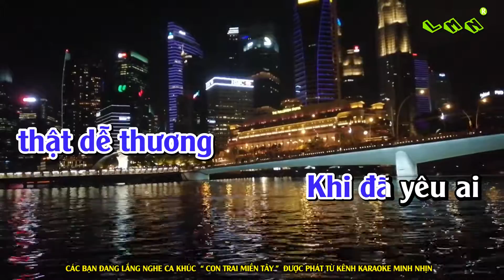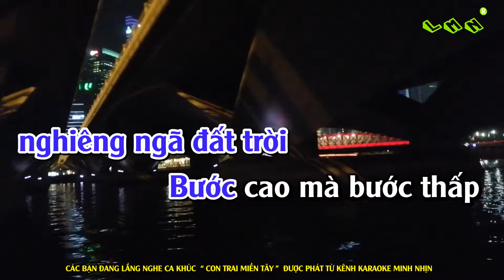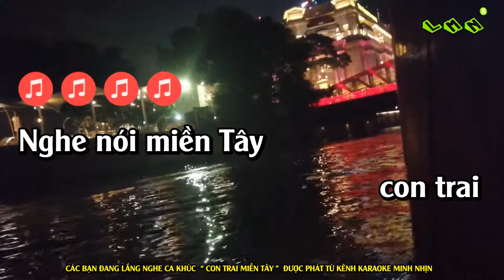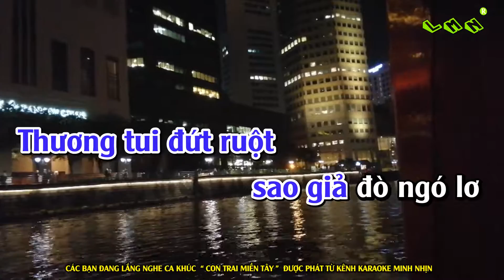Con Trai Miền Tây - Karaoke | Tone Nam | 2020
Con trai miền Tây
Sáng tác: Vũ Quốc Bình |  Nhạc Trẻ | Điệu: Chưa chọn |

1. Nghe nói miền [Am] Tây con trai thật dễ thương
Khi đã yêu [Dm] ai là yêu là yêu hết [Am] mình
Người miền [Dm] Tây ấm áp tấm lòng [Am] quê
Mai về miền [Dm] Tây mong tìm được người thương người [Am] mến

2. Nghe nói miền [Am] Tây con trai thật đảm đang
Sáng xuống vuông [Dm] tôm chiều ra chiều ra cấy [C] cày
Trời miền [Dm] Tây trắng xoá cánh cò [Am] bay
Trai làng miền [Dm] Tây ai cũng là công tử Bạc [Am] Liêu

ĐK: Hò [Am] ơi ai về miền Tây cho em hỏi vài [C] câu
Trai làng miền [Dm] Tây còn say xỉn suốt đêm [Am] ngày
Nhậu [C] vô tiêu hết mấy [Em] chai nghiêng ngã đất [Am] trời
Bước cao mà bước [C] thấp ớ ơ là [Am] hò, không ai là ai cấy [C] cày
Không ai cấy cày ơ [Em] hò là hò [Am] ơ

3. Nghe nói miền [Am] Tây con trai thật dễ thương
Chặn sóng ngăn [Dm] đê dựng xây dựng xây xóm [C] làng
Gặp người [Dm] thương vẫn cứ đứng ngẩng [Em] ngơ
Thương tui đứt ruột sao giả đò ngó [Am] lơ